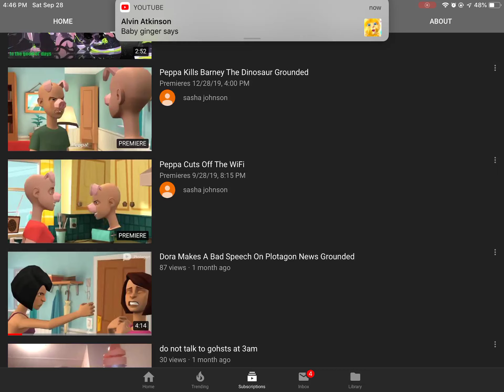🤬🤬🤬🤬🤬🤬🤬🤬🤬🤬🤬🤬🤬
Guys, Sasha Johnson is stealing Shamsundar1997’s videos as well